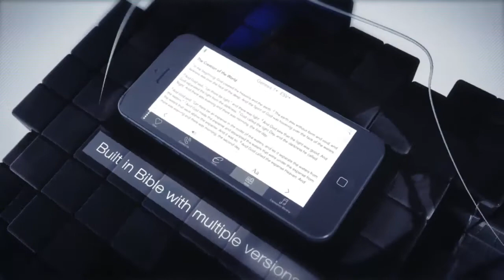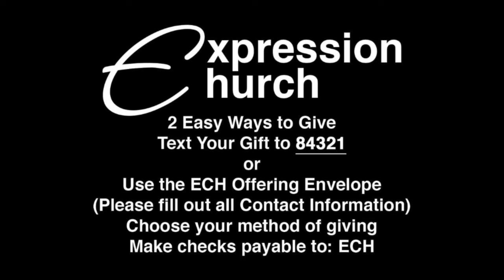Sunday Service 11-26-17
The Lord moved in prophetic words instead of a sermon today. Listen to His voice as God speaks into various life situations. He has a word for YOU!